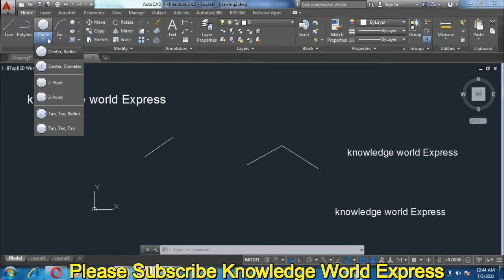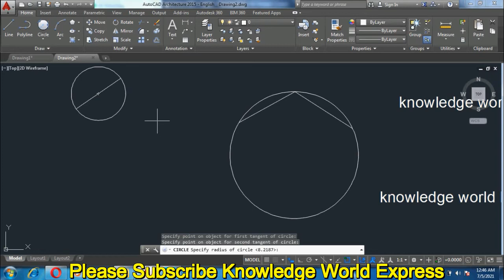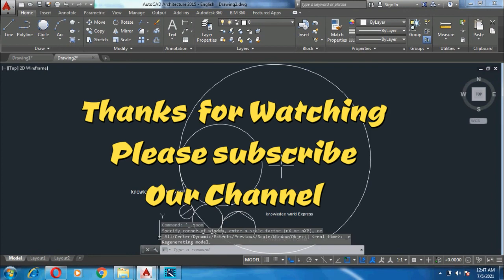Types of Circles in AutoCAD, How to make all types of circles